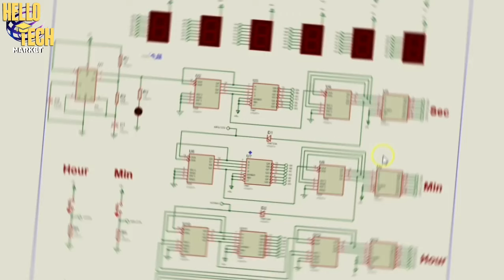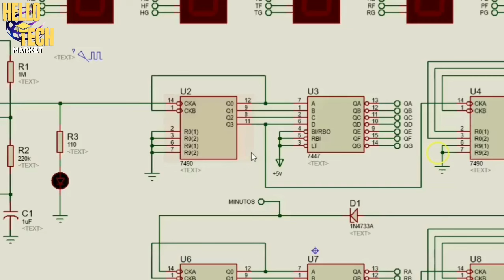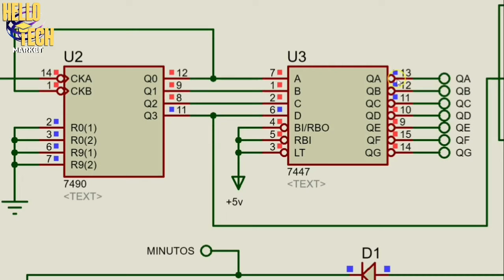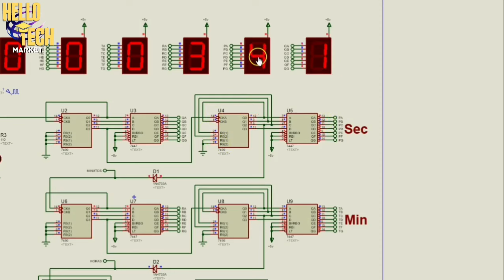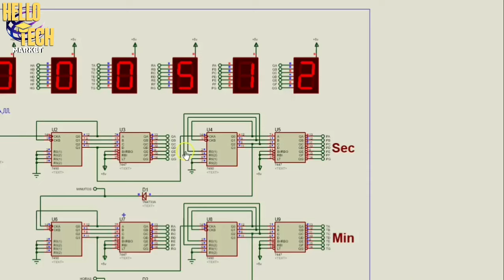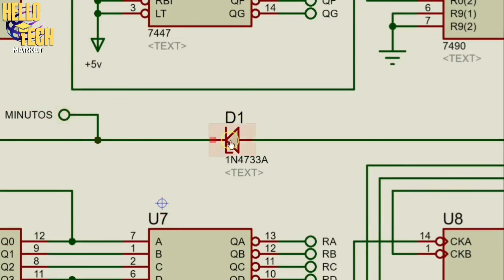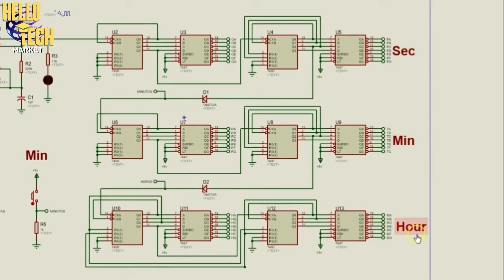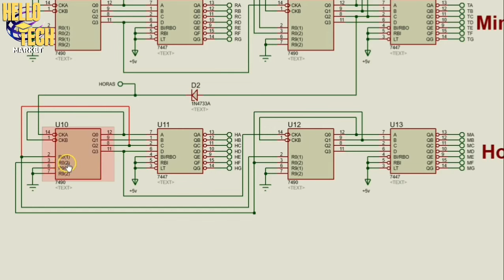آموزش ساخت ساعت دیجیتالی با 7490 | ساعت دیجیتالی با ttl | ساعت دیجیتالی بدون میکرو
سلام به شما دوستان عزیزم
موضوع ویدئو : ساعت دیجیتالی با 7490 | ساعت دیجیتالی با ttl | ساعت دیجیتالی بدون میکرو